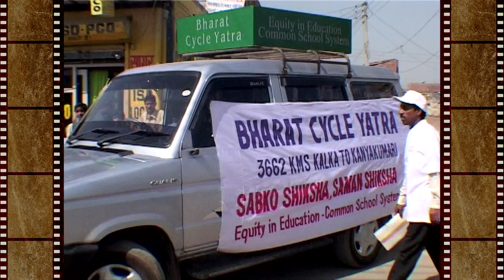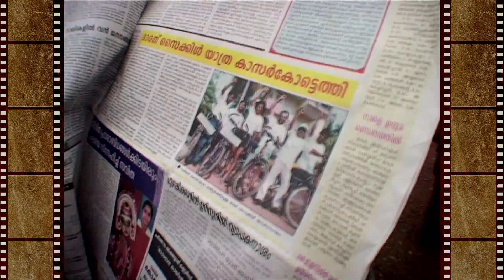"The Bicycle Man:- Rohit Singh Negi"(c)RohitSinghNegi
The Bicycle Man -  brings high energy events and Film Making skills of Rohit Singh Negi as a unique Social Branding Technique.  Mr Rohit Singh Negi is uniquely skilled in creating National Stakeholder Partnerships through initiatives designed by him. He is able to bring Civil Society and large Corporates together as stakeholders in the development of India in Tourism, Culture,Environment & Social Causes.